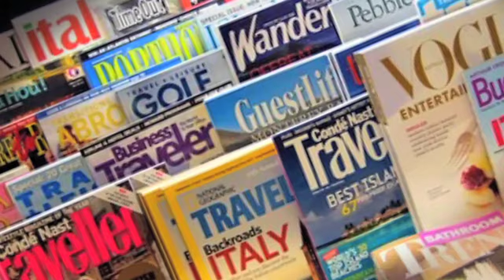Local Knowledge 60sec Spot